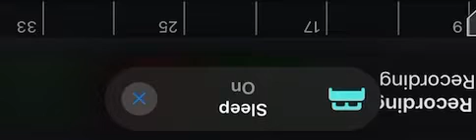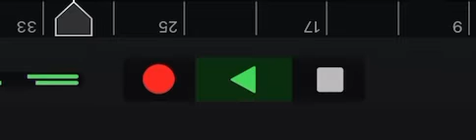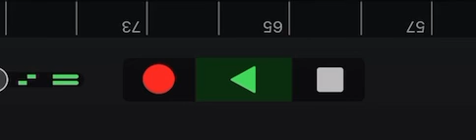Más de la cuenta - Salvador_Garciial -Rap Explicit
Lirycs and track made by Salvador Garcia